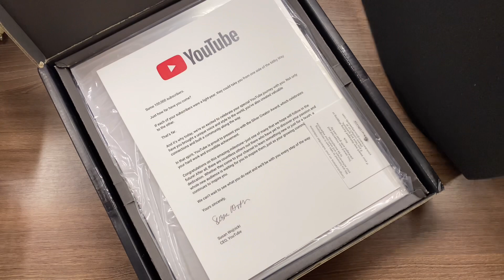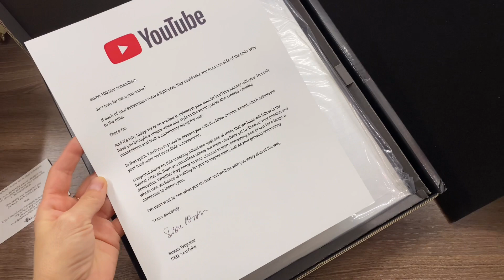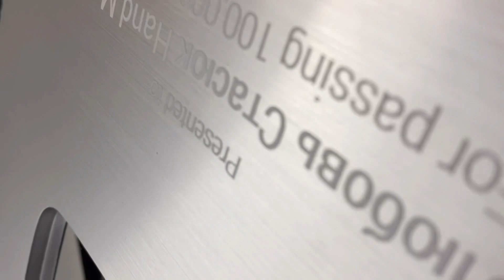НЕ ВЕРЮ🥰СЕРЕБРЯНАЯ КНОПКА/СПАСИБО ВАМ, МОИ ДОРОГИЕ ПОДПИСЧИКИ♥️